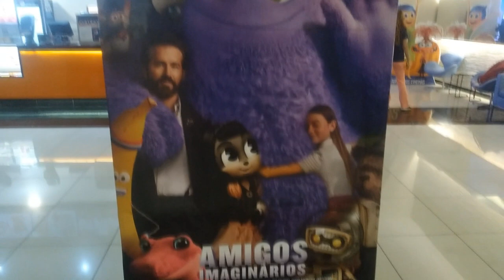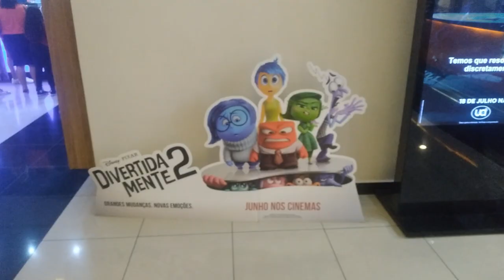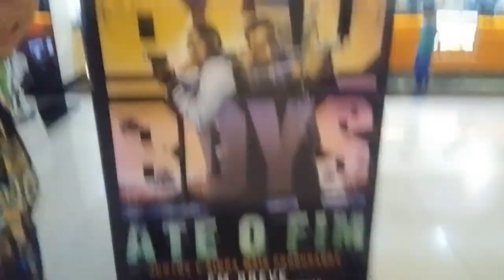Desbravando No Cinema Geral #56 - Divertidamente 2